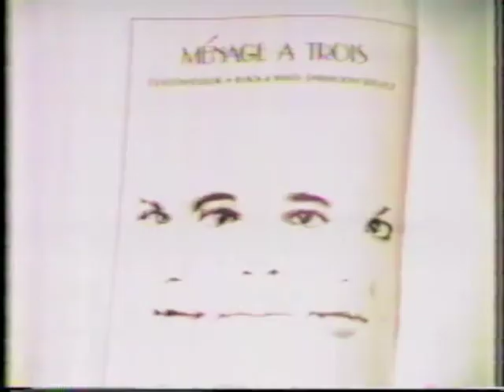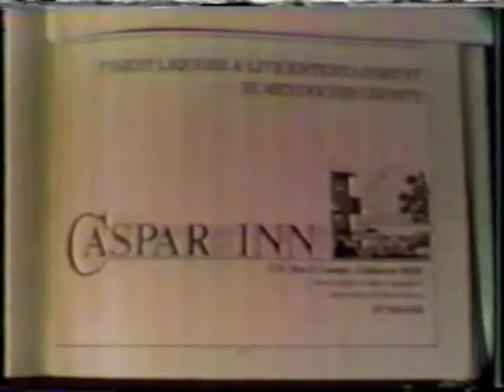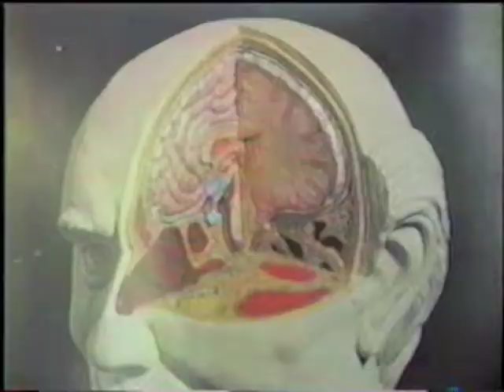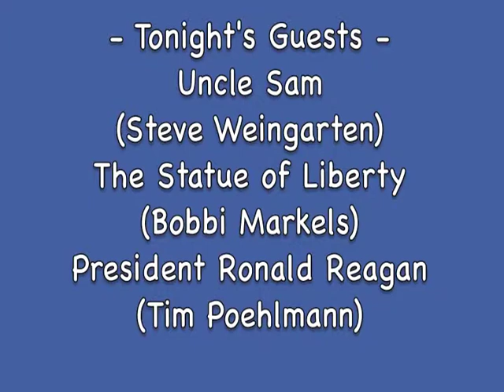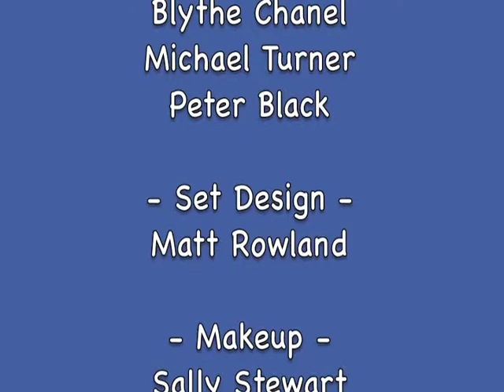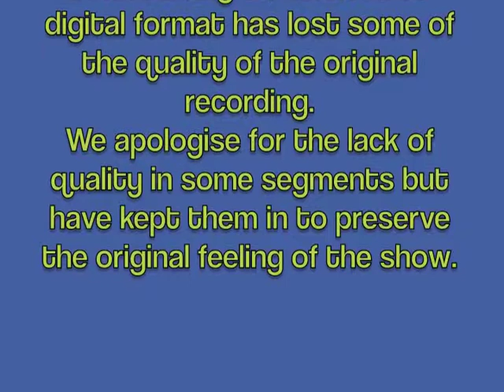The Now and Then Show #4 from June 27, 1985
The fourth Now & Show Show was produced in Mendocino, CA on June 27 and aired on June 30, 1985. This fourth show starred Odd Bob Avery. The music was again provided by the Now & Then Orchestra featuring orchestra leader Lewis Demetri, harmonious bassist Bugs Anderson and guitarist extraordinaire, Garth Beckington. Before the guests are brought on a camouflaged bomb is discovered on the set which is defused by the director, which portends of later surprising events in the show. The featured guests included: Uncle Sam (Steve Weingarten), The Statue of Liberty (Bobbi Markels) and President Ronald Reagan (Tim Poehlmann). The special musical guest was recording artist Tommy 'Tutone' Heath singing his hit songs, “867-5309” and “Get around Girl.” The show is hijacked at the end by members of the TVLF (TeleVision Liberation Front) played by Larry Fuente, Maynard Kaminski, Sally Stewart and G'Anna Dennis. Greg Hillman ends the show with a S.T.O.P. TV News report about the hijacking. Lewis, Bugs and Garth also continued co-writing with Mike L Evans satirical advertisements for the breaks in the show, a couple more of which are in this episode including another Rock & Roll Police segment featuring Larry Fuente and Lewis, Bugs and Garth.